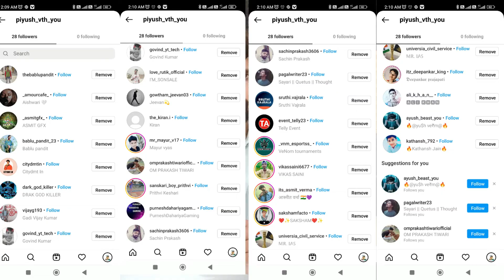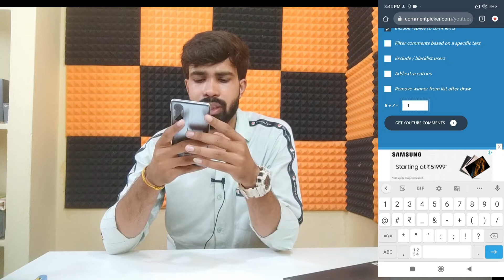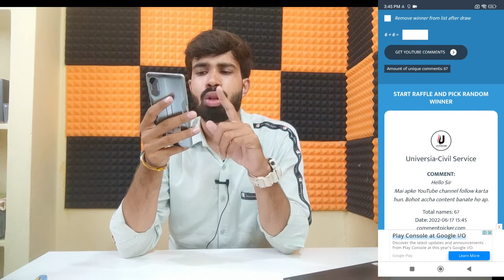GIVEAWAY RESULT OF BOYA BY M1 MIC || PIYUSH VTH U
Hello friends ,

About the video :- GIVEAWAY RESULT OF BOYA BY M1 MIC || PIYUSH VTH U

SOME PRODUCT WHICH I USE :-

IKALL PHONE 4999/- RS
BOYA BY M1 MIC
BOYA BY MM1 MIC
POCO X3 PRO MOBILE
MI 11X MOBILE
PROCUS VIPER CAMERA
PTRON HEADPHONE
BOAT ROCKERZ 400 HEADPHONE